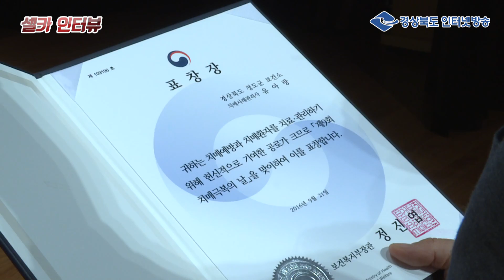셀카인터뷰-제9회 치매극복의 날 기념행사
경북 영주에서 열린 제9회 치매극복의 날 기념행사에 셀카인터뷰팀이 찾아갔습니다.